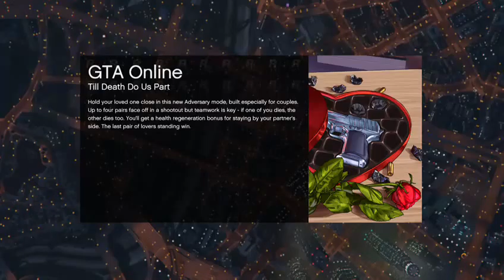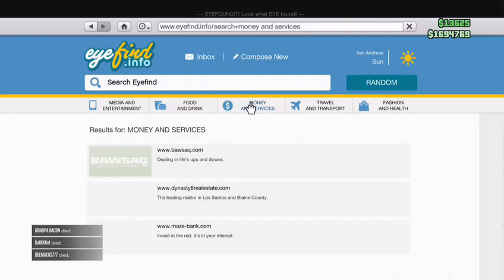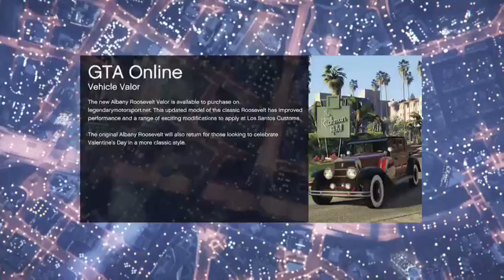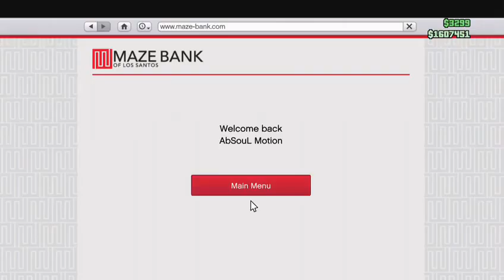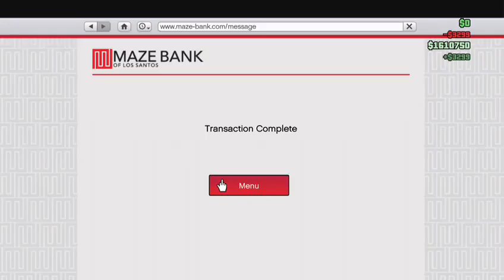Not Rainbow Six fun on GTA V